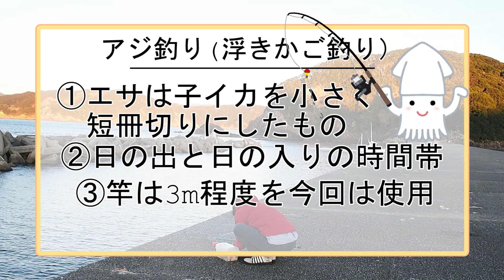【奇跡of奇跡】元日から魚釣り！？ 2020元日スペシャル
ふくいを旅する-ふくたび-の2020年の運気を占う大勝負！！

今年「ふくたび」の運勢はどうなのか！！ここに託された！

毎月2本の動画をアップしていこうと考えています。不束ながら頑張ります！

一部音源は下記作曲者様音源を使用しています。

編集：みのは